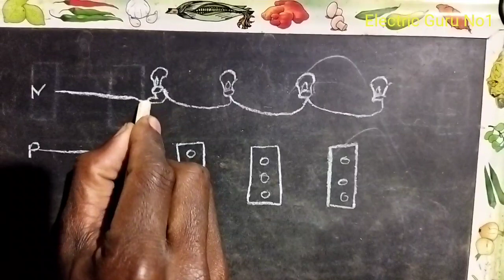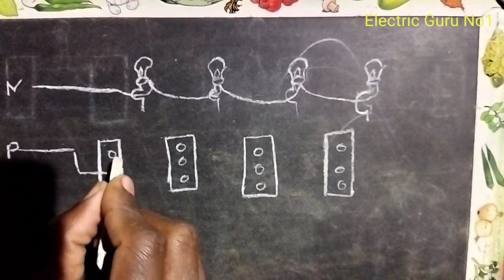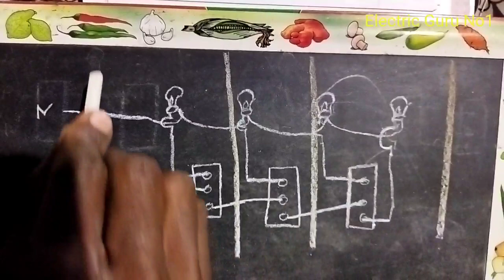Godaun wairing kese kare,Electric video #53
Hodaun wairing kese kare,

sires board wiring
series board kaise banaye
series board kaise banaye diagram
सीरीज बोर्ड से पंखा कैसे चेक करें
सीरीज बोर्ड का कनेक्शन कैसे करें
series board kaise banaen ghar per

electric borad banane ka tarika,electric guru,electric switch borad,electric video,electric safety,